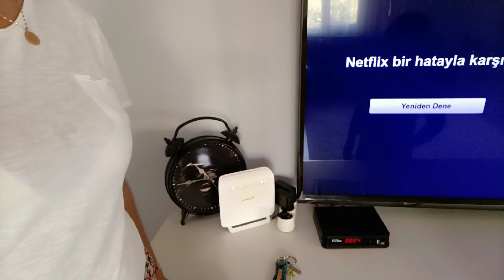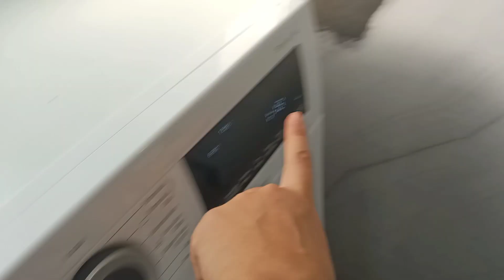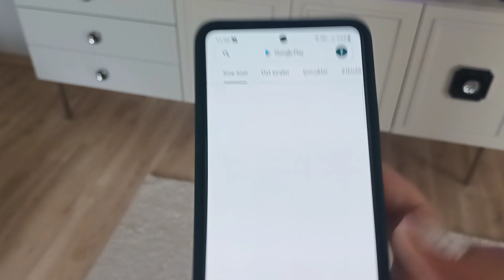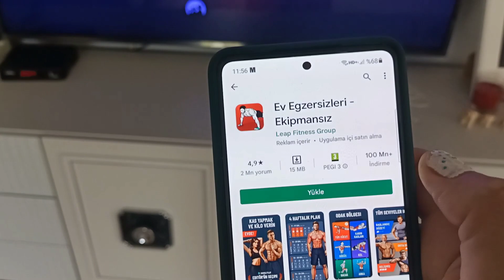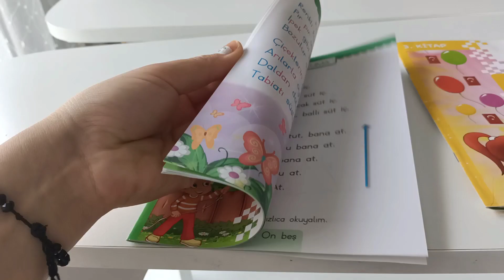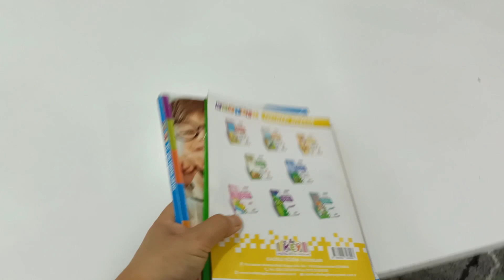KARANTİNADA İLK GÜNÜMÜZ 😔YUSUF NEDEN VLOG ÇEKMİYOR🤨GÖZÜNE ZEYTİN YAPRAĞI DÜŞTÜ ❗ GÜNLÜK VLOG